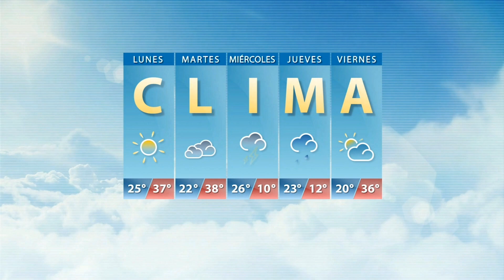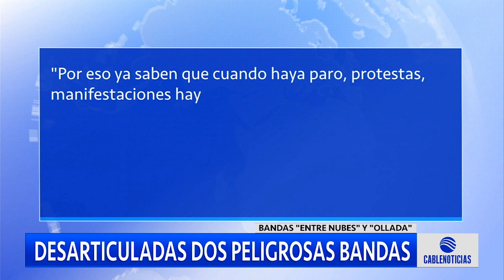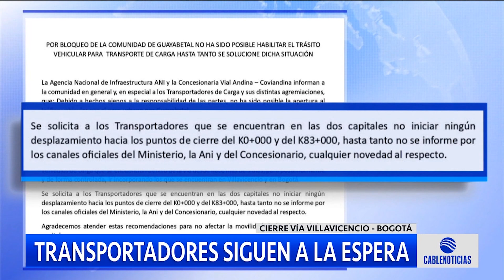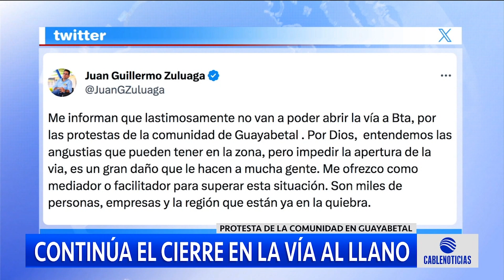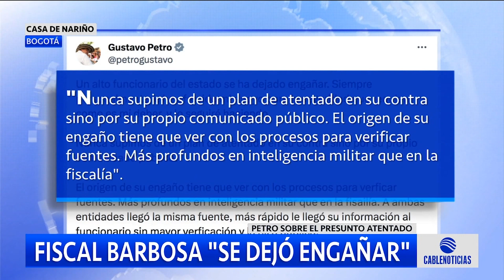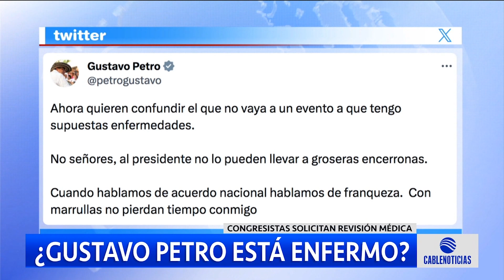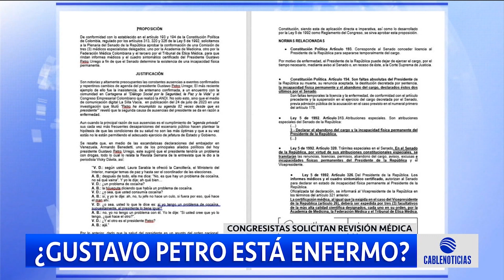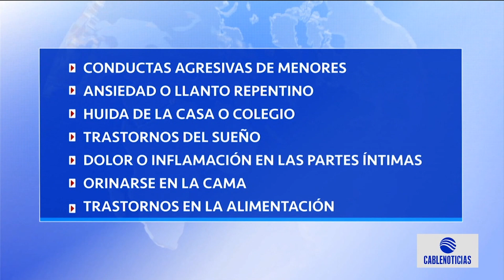Cablenoticias en las Regiones: Jueves 24 de agosto de 2023